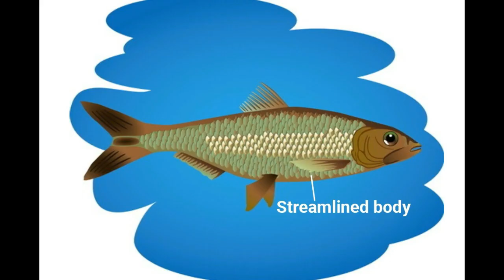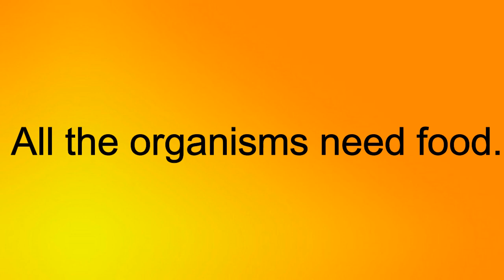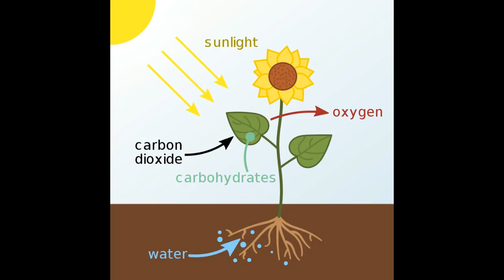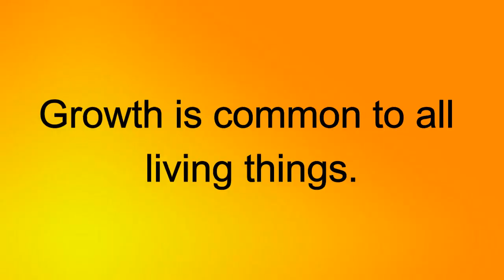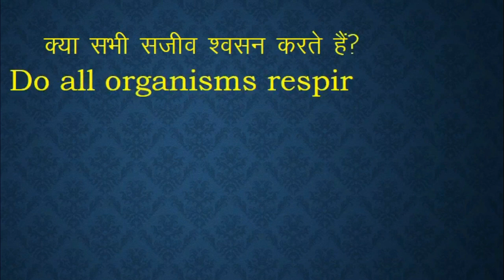Properties of living organism part 1 सजीवों के विशिष्ट लक्षण भाग 1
All the organisms need food, shows growth.